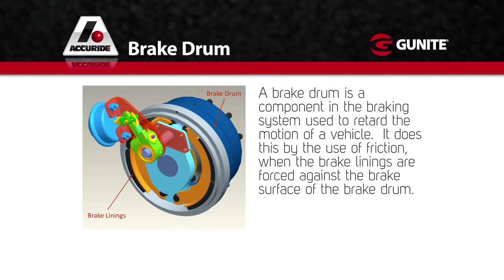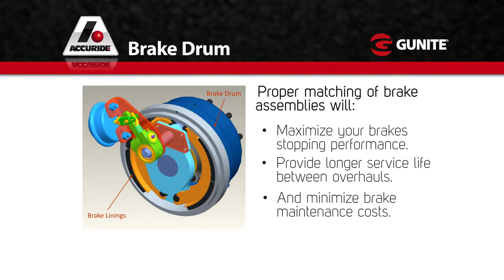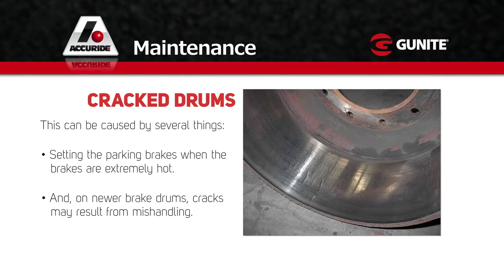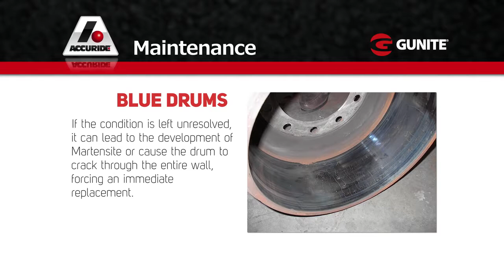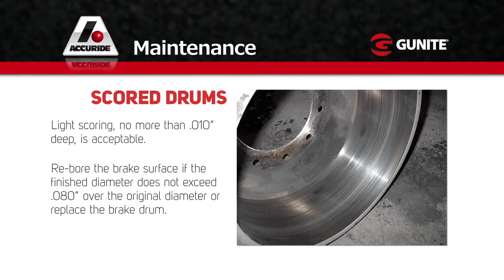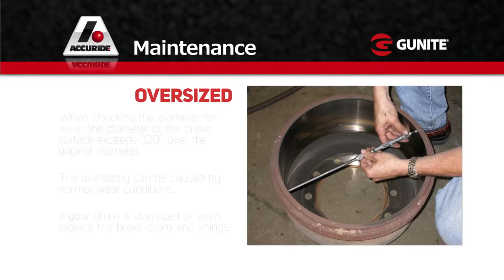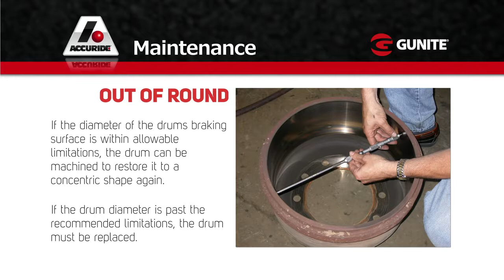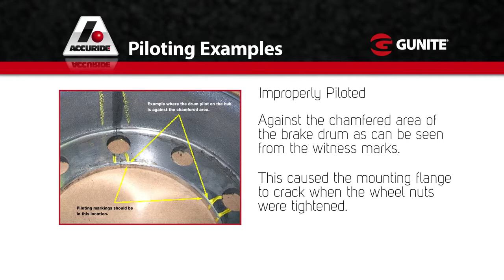GUNITE / ACCURIDE : Maintenance